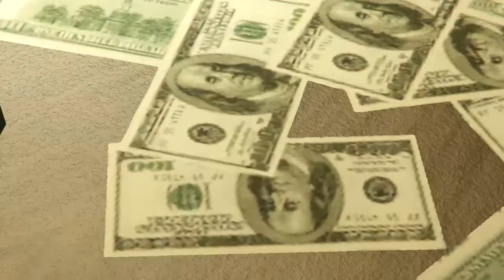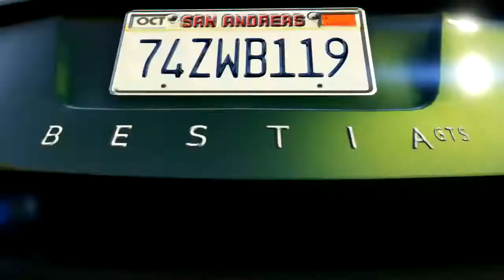GTAO: IMPORTEXPORT / Welcome to Los San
Video featuring gameplay from GTA Online's newest DLC, IMPORTEXPORT - View all Rothbeard's Rockstar Editor videos - This Rockstar Editor video features music from the album "The Alchemist and Oh No Present: Welcome To Los Santos." to buy on iTunes.